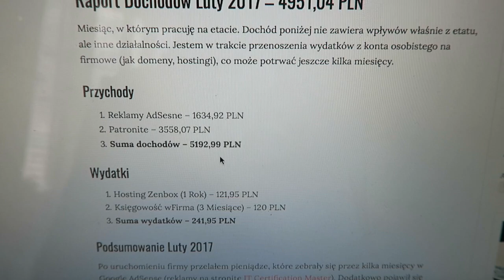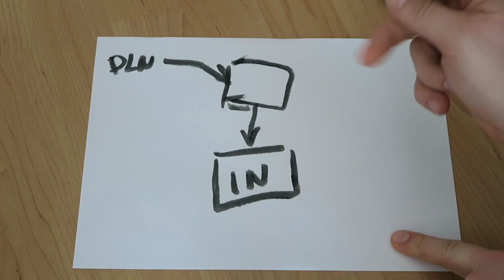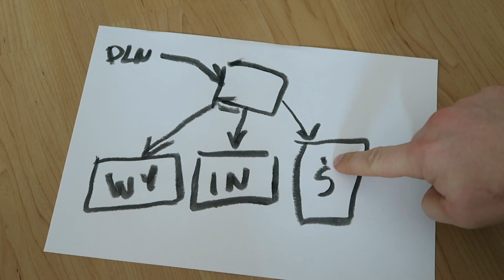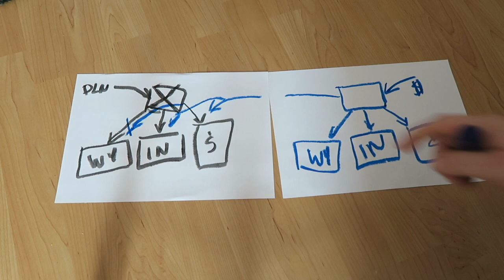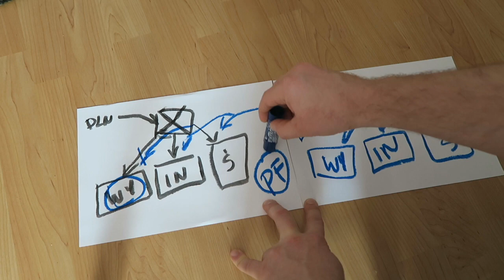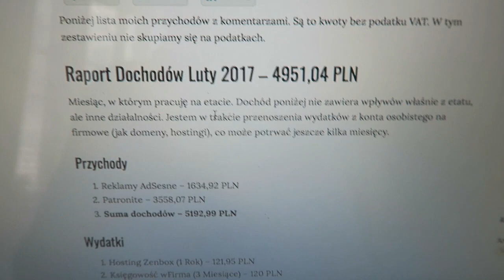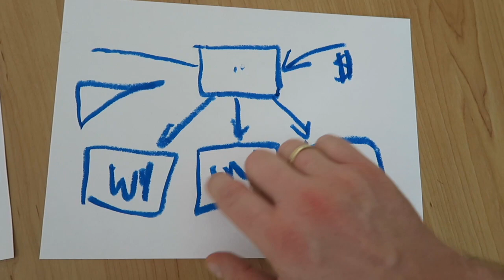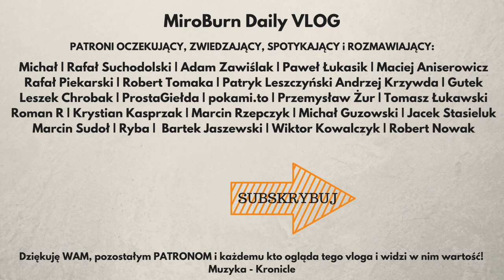OTO JAK POŁĄCZĘ BUDŻET DOMOWY Z WŁASNĄ DZIAŁALNOŚCIĄ!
Dzień 263 - 14 marca 2017 - Warszawa